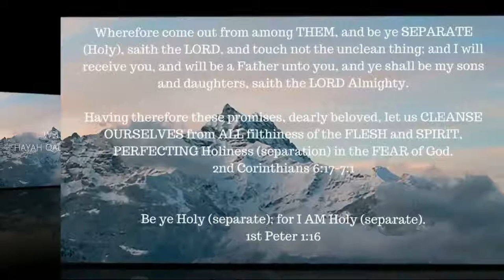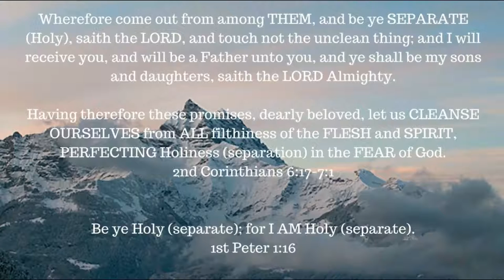ONE A DAY for the soul -- 10-19-17 -- Job chapter 15 + Viewer Question